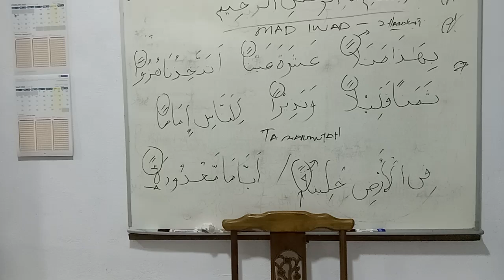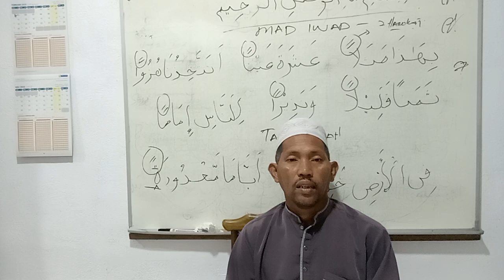JOM MENGAJI (SELAWAT TAFRIJIYAH)